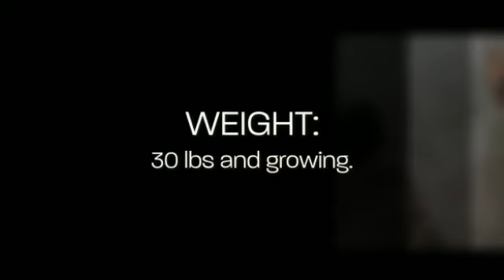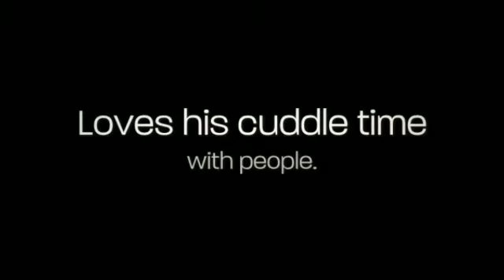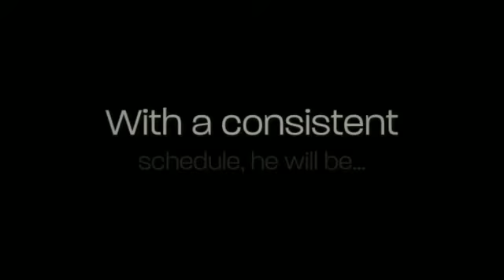Tippy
Tippy is available for adoption at the Animal Rescue Fund of the Hamptons. If you are interested in learning more about this Smart little man, you can visit our or just come stop by the shelter. We are located at 90 Daniels Hole road.  We are open daily from 11:00am - 4:00pm